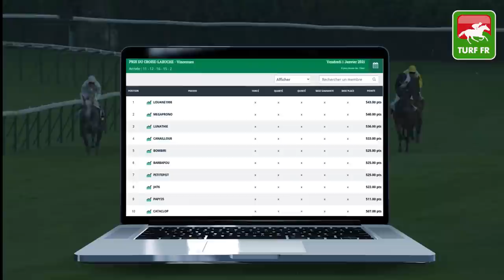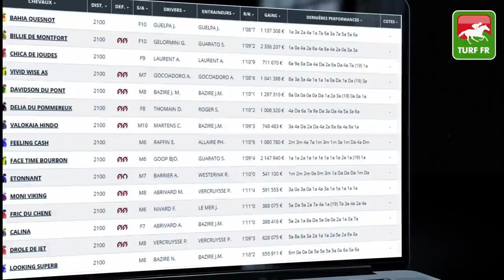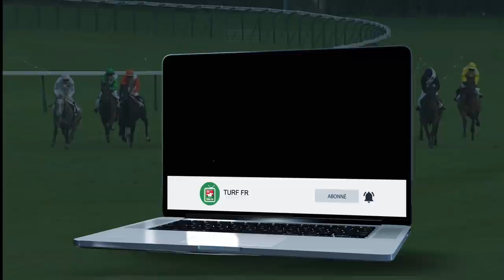Minute Quinté TURF FR : PRIX AMERIQUE RACES ZETURF QUALIF 5 - Dimanche 03/01/21 Vincennes 🏇 #225237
🥇 Retrouvez le pronostic exclusif de notre expert Turf Lucius Simenon pour le PRIX AMERIQUE RACES ZETURF QUALIF 5 le Dimanche 3 Janvier 2021 à l'hippodrome de Paris Vincennes en France !